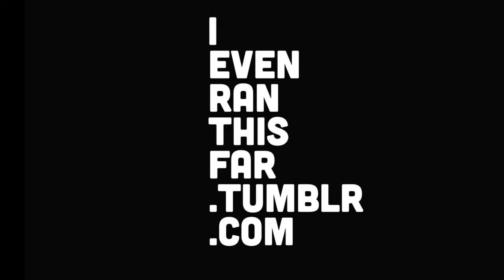Reviews on the Run 1 // Honey Stinger Ginsting Gel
The lowdown on Honey Stinger gels for ultrarunning from someone who's currently running an ultra.